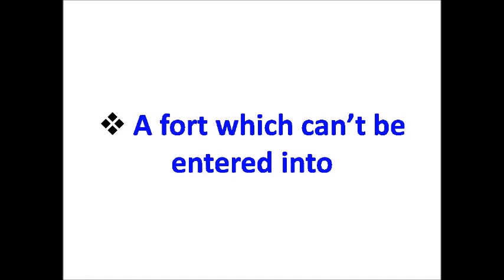Learn Difficult English Words - Idolatry